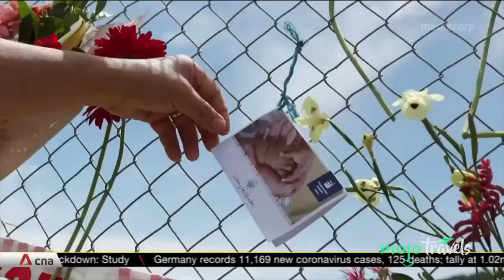The Shocking True Story Of The Whakaari / White Island Eruption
This tragic disaster turned a vacation into a nightmare. In 2019, the active volcano Whakaari erupted while visitors toured the island. Out of safety concerns, New Zealand's authorities delayed rescue efforts, leaving tour operators and commercial pilots to step in. The tragedy has been covered extensively in the media, including in Netflix's documentary "Watch The Volcano: Rescue from Whakaari", which features accounts from the suvivors and rescuers. Would YOU ever tour an active volcano?